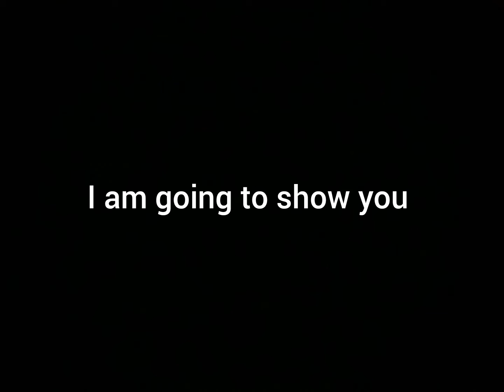the next Christmas recap clue